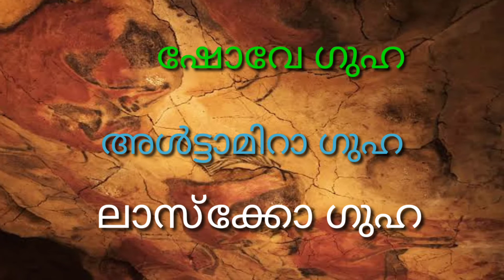LP, UP ,LDC ,K TET ,PSC പരീക്ഷകളിൽ പ്രതീക്ഷിക്കാം.